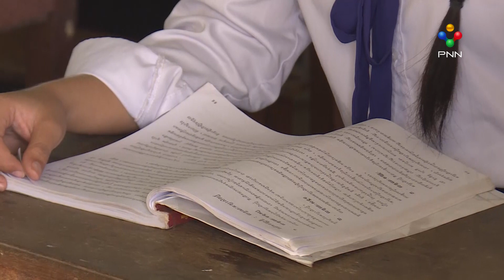[10-01-22] បើកបវេសនកាល ចំពេលរកឃើញអូមីក្រុង រដ្ឋមន្ត្រីអប់រំ អំពាវនាវអាណាព្យាបាល និងនិស្សិត